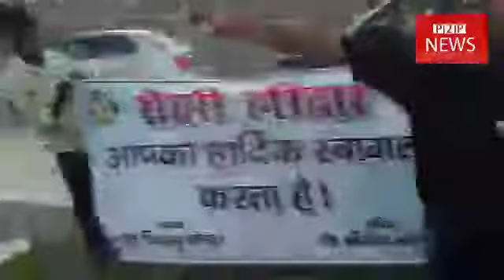रोटरी हरिद्वार ने डीपीएस स्कूल में किया पौधा रोपण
रोटरी हरिद्वार द्वारा आज दिनांक 19/08/ 2022 को दिल्ली पब्लिक स्कूल दौलतपुर कनखल में वृक्षारोपण कार्यक्रम आयोजित किया गया। रोटरी हरिद्वार के अध्यक्ष हिमांशु चोपड़ा ने बताया की रोटरी हरिद्वार समय-समय पर वृक्षारोपण  पर्यावरण को स्वच्छ बनाने के लिए करता रहता है। श्रीयांश भार्गव ने बताया की वृक्षारोपण पूरे मंडल 3080 चलाया जा रहा है उ्त कार्यक्रम पूर्व अध्यक्ष रो विकास गोयल एवम पूर्व अध्यक्ष रो बी एम गुप्ता के सहयोग से आयोजित किया गया इस कार्यक्रम में पूर्व अध्यक्ष रो अरविंद अग्रवाल पूर्व अध्यक्ष रो बालेश भार्गव पूर्व अध्यक्ष रो राजीव राय पूर्व अध्यक्ष रो गौरव गुप्ता रो विनीत सिंघल रो अरविंद राजौरा एवम स्कूल प्रबंधन से इंचार्ज अनिता ओहरी, विम्मी सिंह, आदित्य गोयल उपस्थित रहे।